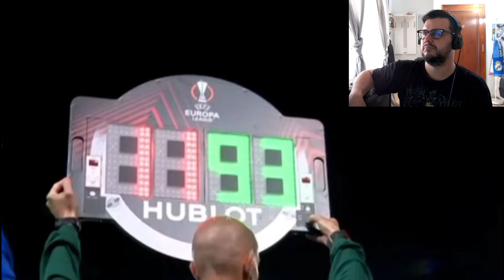ESPAÑOL REACCIONA a JOHN YEBOAH, la SORPRESA de FELIX SANCHEZ 🔥